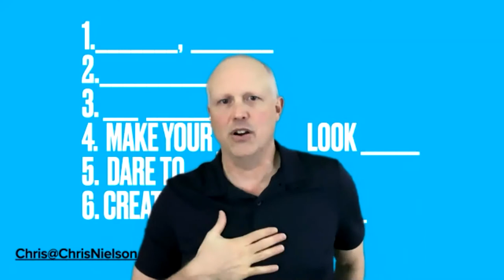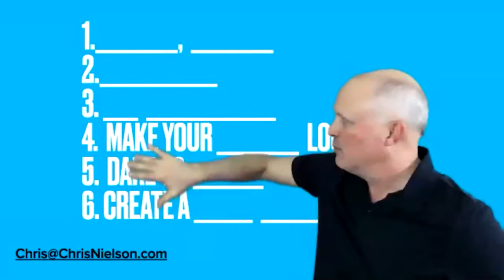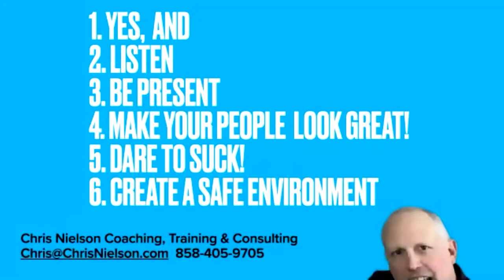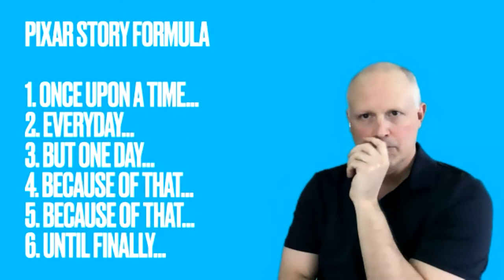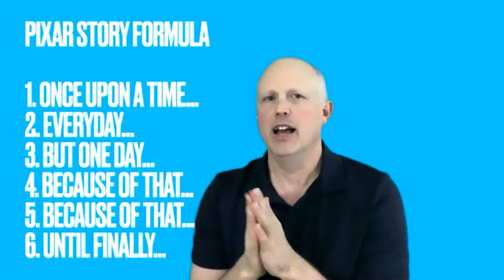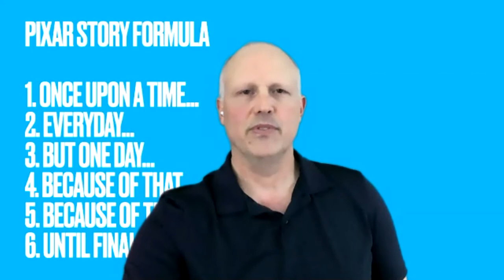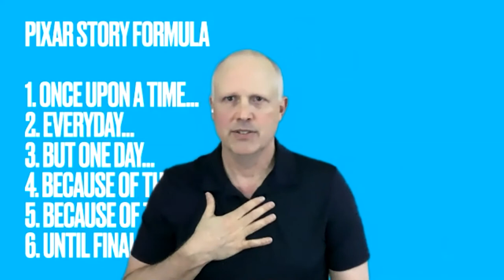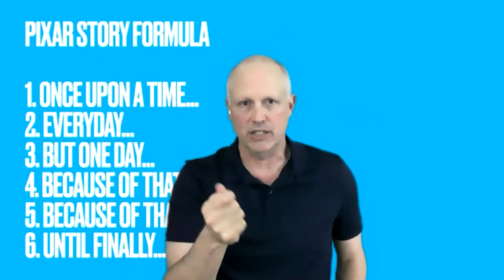Become a magnetic communicator using improv skills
Video description
“Become a magnetic communicator using proven improv skills” describes how to playfully improve your communication and influence skills. Use the proven principles of improv comedy to boost your flexibility, confidence and connections when communicating.

In “Become a magnetic communicator using proven improv skills” Chris Nielson shares stories, games and processes to amplify your communication skills. You’ll learn:

• a proven recipe for creating connection, collaboration, and creativity that lead to greater engagement, innovation, and productivity
• exercises you can use anywhere to boost your communication skills
• insight into creating "Mysteries" that create better stories and marketing
• 1 question you can ask yourself that will improve your ability to connect and another question you can ask yourself that will make you more magnetic.

Speaker’s bio
Chris Nielson combines more than 30 years of business and sales experience, with his love of improvisational comedy to both entertain and educate global audiences. He is a dynamically powerful, yet playful speaker, trainer, change facilitator, coach, and consultant. Leaders and teams at Microsoft, Intuit, Hilton, Federal Reserve Bank, UCSD, Sony, and many more have shared laughs and memorable experiences as Chris masterfully creates engaging environments through games. Audience members walk away with tools to improve communication, creativity and collaboration in the organizations and in their lives.

“Become a magnetic communicator using proven improv skills” was delivered at the Vancouver Business Network Meetup (“VBN”) on March 23, 2021. VBN is one of a family of 21 Meetups - together called Entrepreneurs International Network (“EIN”) - that serve micro entrepreneurs with high-quality, free weekly training to help them build better businesses. VBN is EIN’s production and promotion hub. VBN holds a weekly Meetup in Vancouver, British Columbia, Canada. At this Meetup, an expert delivers a talk on a topic that is relevant to entrepreneurs. This training is recorded and made available on this channel.